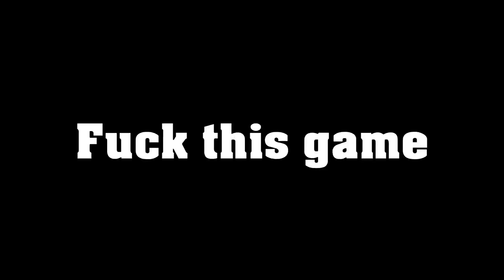The Best Worst Card Game | TBOI: Four Souls SUPERCUT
0:00:00 - How To Play & Lose Your Friends
0:18:50 - How To Die Inside and Go Delirious
0:42:53 - The Broken Card That Crashed the Party
1:06:51 - A TWIST Even the Devil Couldn't Expect
1:32:20 - Total Friendship Breakdown
1:52:04 - Losing Our Minds, Friends & Patience
2:09:20 - The Most Intense Game Yet (nothing compared to later lol)
2:30:45 - A Game & A Half of Hell
2:43:12 - Sepuku Inducing Betrayals
2:58:43 - Mcmillen vs OUR SOULS
3:37:16 - Thief Steals Someone's ENTIRE Build
4:04:17 - Maggy breaks Everyone's Heart
4:15:46 - Satan Steals Our Sanity
4:33:38 - Broken Bumbo Build
4:51:02 - How NOT to Play a Tabletop
5:10:43 - The LOST Challenges the End Game
5:30:50 - FOUR SOULS, but we start with Loot
5:50:47 - I DARE You to Roll a TWO